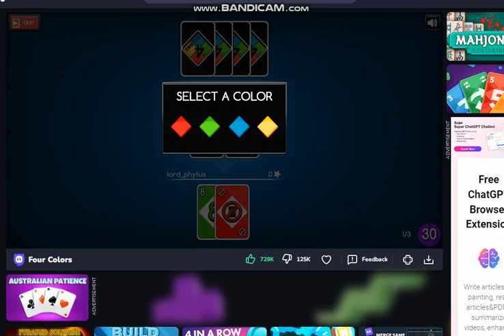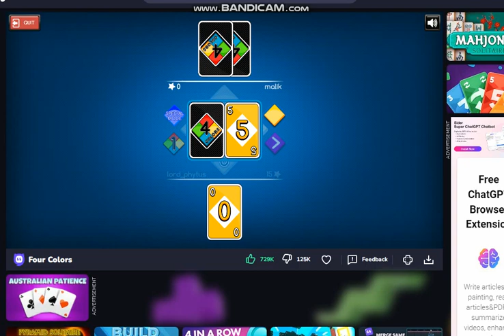Playing a new game UNO and i defeated my friend two times in a row.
Hope you can enjoy this video and give it a try.
we are so close to complete 300 subscribers. please help us to complete that goal.